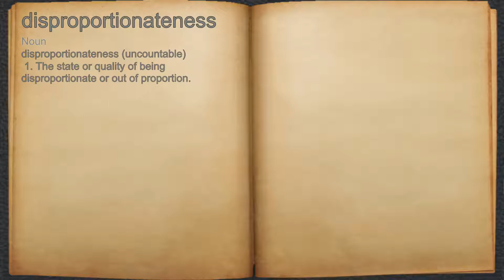What does disproportionateness mean?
A spoken definition of disproportionateness.

Intro Sound:
Typewriter - Tamskp